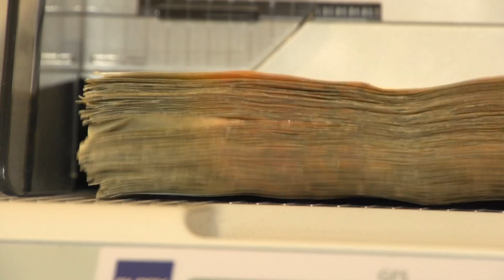Rynek pracy na historycznych szczytach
Wypowiedź: Andrzej Kubisiak, Dyrektor ds. Analiz w Work Service

Niemal 90% Polaków jest spokojnych o swoje miejsce zatrudnienia, a 6 na 10 oczekuje dalszych podwyżek w nadchodzących miesiącach. Rynek pracy jest na historycznych szczytach. Poziom bezrobocia plasuje się bardzo nisko, za to widzimy rekordowy popyt na pracowników. Obecnie ponad 45% firm planuje rekrutacje, co jest najwyższym wynikiem od 5 lat.

Co ciekawe, przy rekordowo niskim bezrobociu i wysokim poczuciu stabilizacji zawodowej, skłonność do zmiany pracy utrzymuje się na stabilnych poziomach. Obecnie 19,8% pracowników rozważa zmianę miejsca zatrudnienia i tylko co czwarta osoba z tej puli chce podjąć tę decyzję ze względu na obawę przed zwolnieniem. Główną motywacją, choć tracącą na znaczeniu, są wyższe zarobki – na nie wskazuje 37% respondentów. Co więcej ponad 66% Polaków spodziewa się znaleźć nowe miejsce zatrudnienia w okresie krótszym niż 3 miesiące.

Ponad 45% przedsiębiorstw zamierza w najbliższym czasie uruchomić rekrutacje pracowników. Jest to wynik 6,2 p.p. wyższy niż przed rokiem i jednocześnie najwyższe wskazanie w pięcioletniej historii Barometru Rynku Pracy. Ponad połowa odpowiedzi dotyczy zwiększenia poziomu zatrudnienia, a pozostałe utrzymania obecnego stanu, który będzie zmienny ze względu na rotację pracowniczą. Jedynie 5% firm zapowiada zwolnienia. Największe plany rekrutacyjne wykazują sektor produkcyjny i handlowy, wśród których co drugi pracodawca zapowiada poszukiwanie nowych kadr. Firmy będą zabiegać głównie o pracowników niższego (55,6%) i średniego szczebla (47,3%), a 12,6% pracodawców planuje rekrutować członków kadry zarządzającej.

Z „Barometru Rynku Pracy X” wynika, że 15,6% firm zapowiada podwyżki w nadchodzących miesiącach, co jest wynikiem niższym o 13,4 p.p. względem poprzedniej edycji badania, ale o 4,3 p.p. wyższym niż w analogicznym okresie przed rokiem. Największą skłonność do zwiększenia wynagrodzenia mają duże firmy, które zatrudniają ponad 250 pracowników (20,4%), a także przedsiębiorstwa z branży usługowej (26,5%) i produkcyjnej (25%). Co ciekawe, jedynie 0,7% badanych firm dopuszcza obniżenie stawek płac.

- Dzisiejsza sytuacja pracy na rynku nie wzięła się znikąd. Od 2014 roku jest dobra koniunktura gospodarcza, spada bezrobocie. Spadł także odsetek Polaków, którzy myślą o emigracji zarobkowej. Mamy ujemną stopę zastępowania osób w wyniku demografii. Coraz więcej osób znika z rynku pracy przechodząc w wiek emerytalny. Na ich miejsce mamy mało liczne roczniki młodych pracowników. Nasz rynek pracy się kurczy i przy dzisiejszych trendach makroekonomicznych widzimy, że dobra koniunktura wytwarza miejsca pracy, ale kandydatów do pracy jest coraz mniej. – mówi Andrzej Kubisiak, Dyrektor ds. Analiz w Work Service.